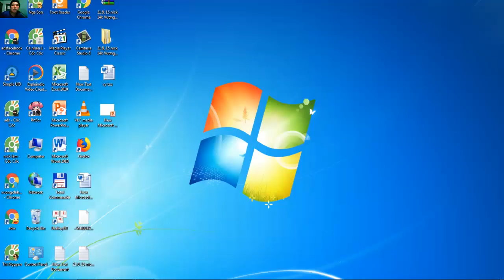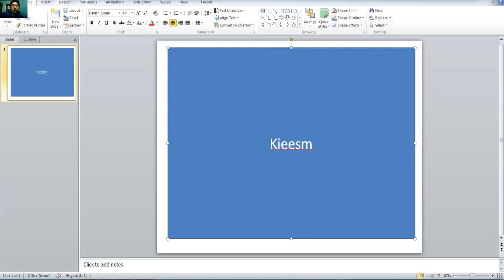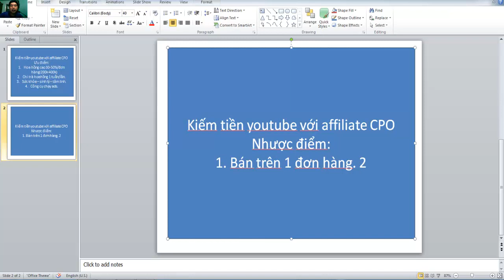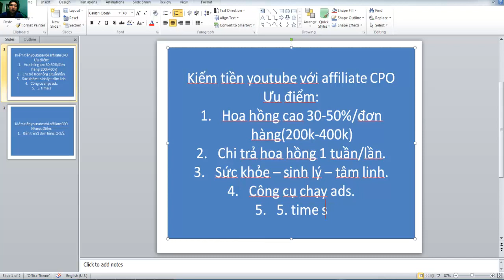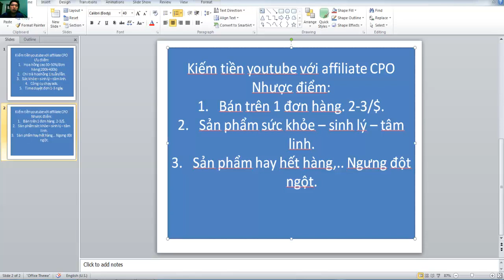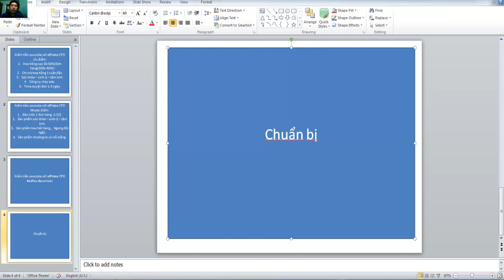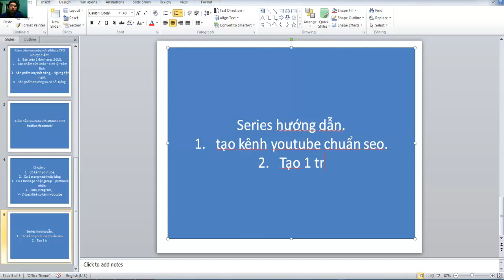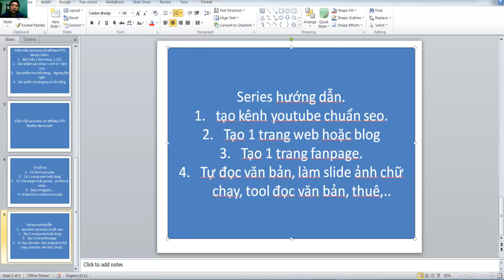Kiếm Tiền Youtube Với Tiếp thị Liên Kết CPO #1 | Kiếm Tiền Youtube 2018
Xin chào! Chúng tôi là Big On
  Chúng tôi rất thích tìm hiểu về internet marketing, những kiến thức mình tôi có được với internet marketing là từ internet và một số nguồn do tôi tự thu thập được, tôi muốn chia sẻ những kiến thức về internet marketing này đến bạn hy vọng sẽ giúp ít được bạn trong việc kiếm tiền từ internet. Những kiến thức marketing online từ cơ bản đến nâng cao sẽ được tôi tổng hợp thường xuyên qua kênh này, bạn hãy đăng ký theo dõi kênh của tôi để được những video hướng dẫn về internet marketing sớm nhất nhé. Nếu thấy những video của tôi hữu ít thì hãy chia sẻ lên cộng đồng để càng nhiều người biết đến về internet marketing nhé.
Thân ái.